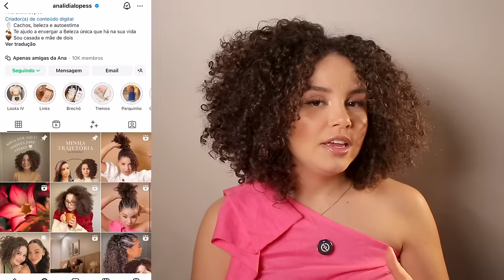20 truques pra cuidar do CABELO CACHEADO na correria ✨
Onde encontrar os produtos mencionados:
Óleo vegetal
Fronha de cetim
Touca de cetim
Spray de jato contínuo